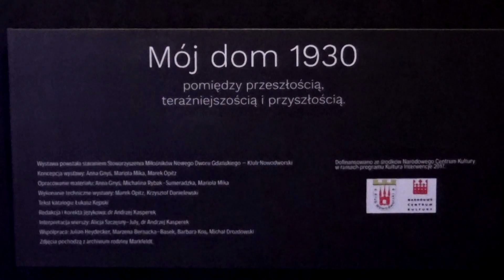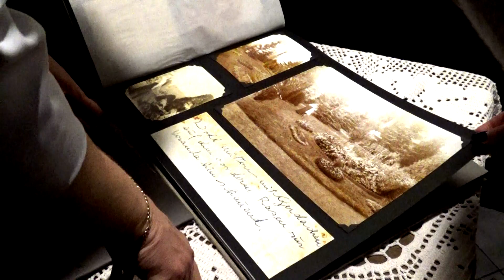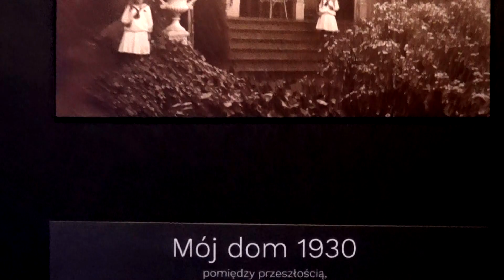Nowy Dwór Gd. Wernisaż wystawy „Mój dom 1930” Żuławski Park Historyczny - 14.10.2017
Zapraszamy Państwa na wystawę unikatowych fotografii autorstwa Ingeborg Markfeld, mieszkanki przedwojennego Nowego Dworu Gdańskiego.

Przepiękne, unikatowe zdjęcia wnętrza jednego z nowodworskich domów oraz kolekcja zdjęć rodzinnych zostaną wyeksponowane w sali konferencyjnej Żuławskiego Parku Historycznego.
Wystawę można oglądać od 15-21 października 2017 r. w Sali Dwukolumnowej Żuławskiego Parku Historycznego w godzinach pracy muzeum.